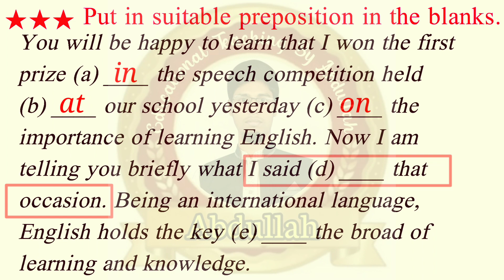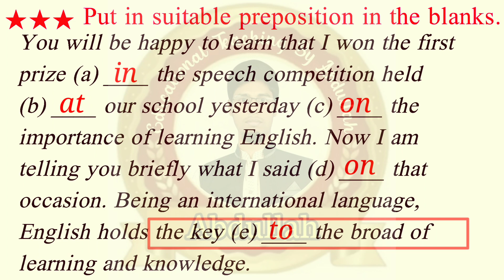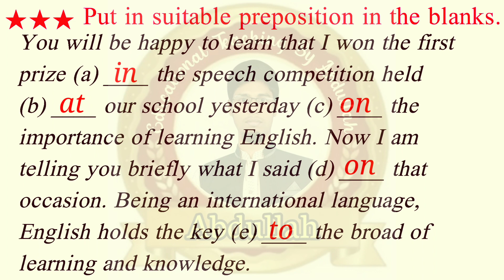Preposition | Use of Preposition | fill suitable prepositions | Preposition Exercise passage - 12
Preposition passage: 12
★★★ Put in suitable preposition in the blanks.

You will be happy to learn that I won the first prize (a) ____ the speech competition held (b) ____ our school yesterday (c) ____ the importance of learning English. Now I am telling you briefly what I said (d) ____ that occasion. Being an international language, English holds the key (e) ____ the broad of learning and knowledge.

Answer : →Answers with explanations are given in this video.